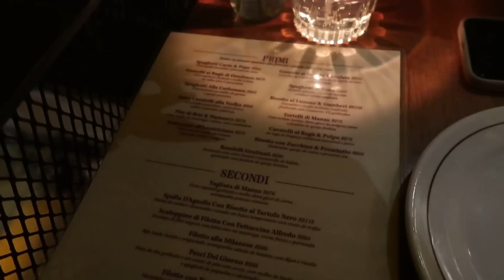vlog ♡ grwm, haul looks Zuna, jantando em sp, recebidos, etc.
Cupom GABIZALVES

Cupom GABI10

Cupom GABI10

Cupom GABIZALVES10